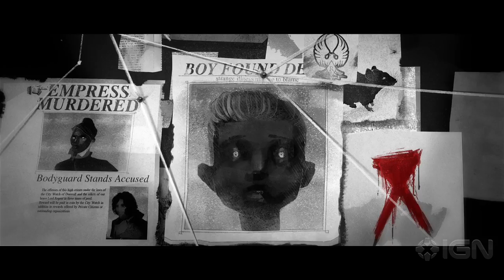Dishonored - Tales From Dunwall Episode 3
The final episode in the webisode series introduces Piero, a key figure in the city of Dunwall, who also plays a pivotal role in Corvos story.